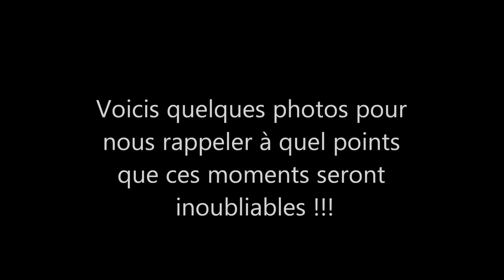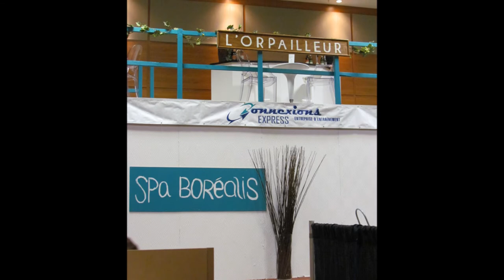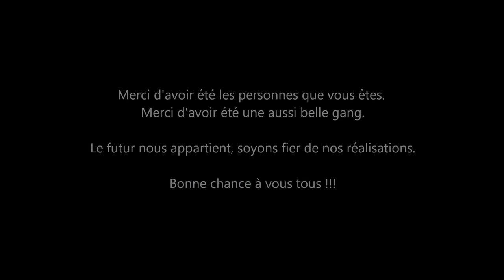TA photos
Montage de photos de la Technique Administrative, Finissants 2013 !!!